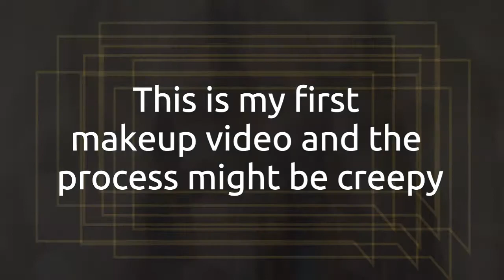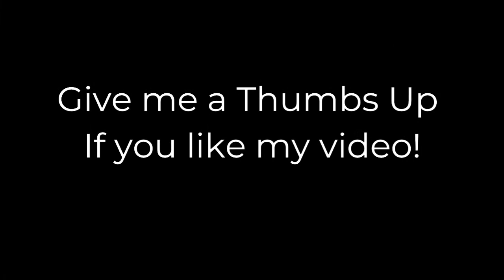Roaring 20s is Haunted! My Halloween 2020 Makeup and This is My First Makeup Video!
This is my first makeup video that I've uploaded. It was actually filmed on October 30. However, due to I was very busy that weekend, I uploaded late.
Since this is my first makeup video and I don't have contact lenses, the process may be awkward. However, if you like my video, please give me a thumb up!
In this makeup, I've created a look which combines the 20s flapper into the haunted theme. In the early 20s, expressionism had become a hit in European and American cinema, with its top films "The Cabinet of Dr. Caligari" and "Nosferatu".
The products are listed above:
Base:
Que Pixel Editor Primer
Jeffree Star Cosmetics Concealer C4
NYX Total Control Concealer
Maikohan Loose Powder
Personelle Le Maquillage Palette from Jean Coutu
Bourjois Round Pot Blush
Eyes:
Revlon Gel Liner Pencil
Mac Carbon
Ben Nye Cosmetics Professional Wheel RB RED BLACK & WHITE
Essence Lash Princess Mascara Waterproof
NYX Ultimate Shadow Palette USP04
Lips:
Revlon Super Lustrous Lipstick 740
Essence Lip Liner 08 Red Blush
Artificial Effects:
The Balm Meet the Matt Hughes Adoring
Bh Cosmetics Glitter Blood